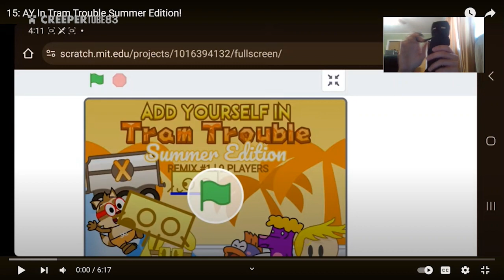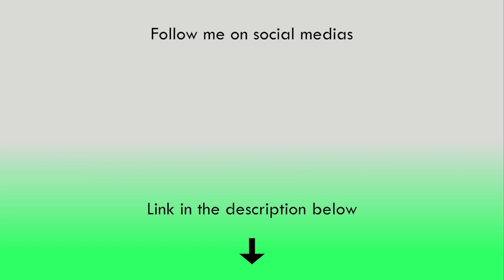[CT83] AY in Tram Trouble Summer Edition | Enderman's Reaction & Gaming #351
All 9 players are swimming to try to avoid the trams!